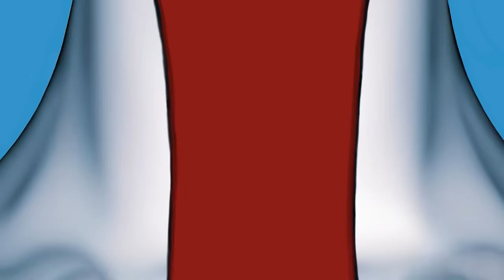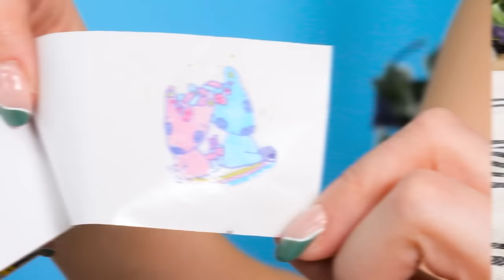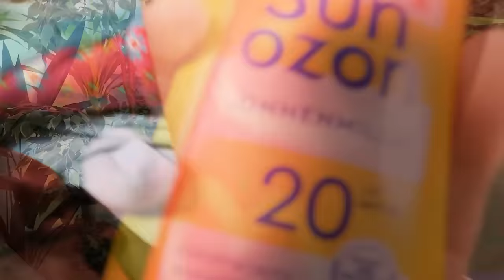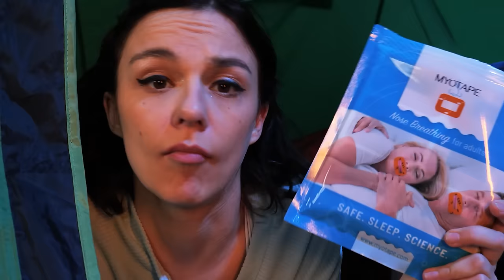Oh No!💉 Doctor Emergency Hacks Every Parent Should Know! Funny Parenting Tips by Wow How!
Doctors know the best! So when an emergency situation hits, we should trust their advice! We've got your back with our side-splitting yet super effective emergency parenting hacks. We've got the hilarious solutions that will save your day and keep your sanity intact. Watch our funny situations, sharing our top-secret tricks to turn chaos into laughter!